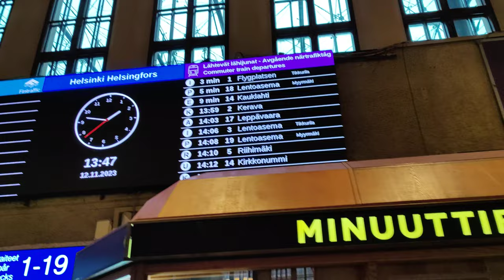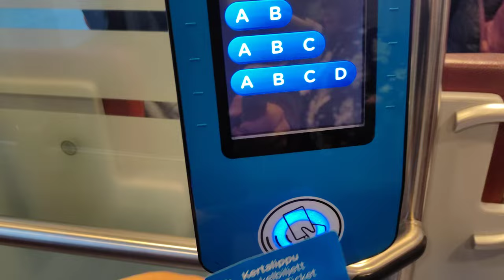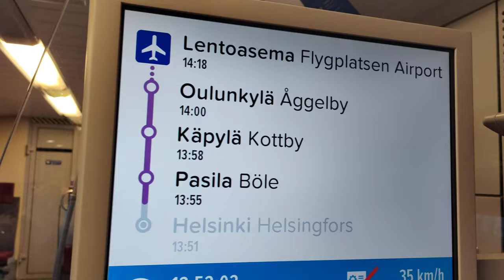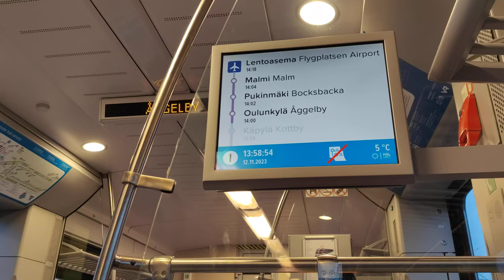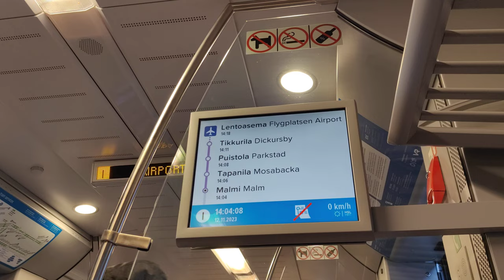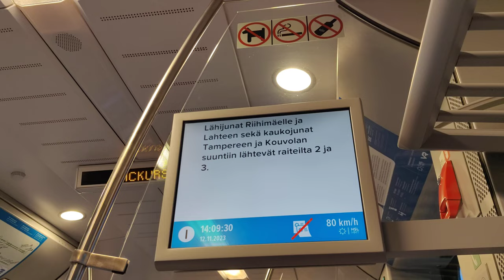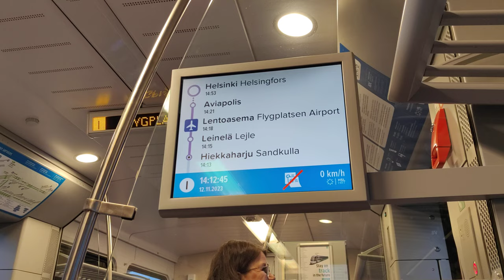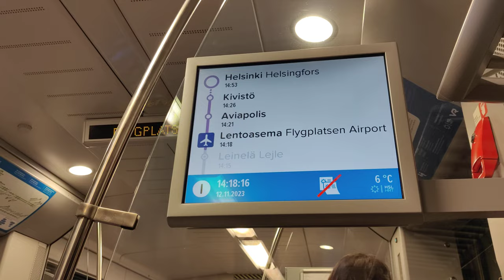How to reach Helsinki Vantaa Airport from Helsinki Central Railway Station 4K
To reach Helsinki Vantaa Airport from the Helsinki Central Railway Station, you have a few options:

Train (Local Train I or P): The most convenient option is to take a local train (either the I or P train) from the Helsinki Central Railway Station to the Helsinki Airport. The journey takes approximately 30 minutes, and trains run frequently throughout the day. Follow signs within the railway station to find the platforms for these trains.

Bus: You can also take a bus from the Helsinki Central Bus Station (located next to the railway station) to the airport. Several bus lines serve this route, including the Finnair City Bus, which provides direct service to the airport terminal. The journey time varies depending on traffic conditions but generally takes around 30-40 minutes.

Taxi or Ride-Sharing: Taxis and ride-sharing services are available throughout Helsinki and can take you directly to the airport. This option offers door-to-door convenience but may be more expensive compared to public transportation.

Airport Shuttle: Some hotels in Helsinki offer shuttle services to the airport for their guests. If you are staying at a hotel, you can inquire about this option at the reception desk.

Overall, taking the train or bus is usually the most efficient and cost-effective way to travel between the Helsinki Central Railway Station and the airport. Make sure to check schedules and plan your journey accordingly to ensure a smooth trip.

Helsinki Airport (Helsinki-Vantaa Airport) is the main international airport serving the capital city of Finland, Helsinki, and its surrounding region. Here are some key points about Helsinki Airport:

Location: Helsinki Airport is located in the city of Vantaa, approximately 17 kilometers north of Helsinki's city center.

International Hub: It serves as a major international hub for air travel in the Nordic region, connecting Finland to destinations worldwide.

Terminals: The airport has two terminals: Terminal 1 (T1) and Terminal 2 (T2). Terminal 1 primarily handles domestic flights and some international flights, while Terminal 2 handles most international flights.

Facilities: Helsinki Airport offers a wide range of facilities and services for travelers, including shops, restaurants, lounges, currency exchange, baggage services, and car rental facilities.

Transportation: The airport is well-connected to the city center and surrounding areas by various transportation options, including trains, buses, taxis, and ride-sharing services. The airport train station is located in the basement of Terminal 2, providing direct train connections to Helsinki Central Railway Station and other destinations.

Airlines: Helsinki Airport serves as a hub for Finnair, the flag carrier of Finland, as well as for other airlines such as Norwegian Air Shuttle and SAS Scandinavian Airlines. It offers flights to numerous domestic and international destinations.

Expansion: The airport has undergone several expansions and renovations in recent years to accommodate increasing passenger traffic and improve facilities. This includes the construction of a new terminal extension, additional gates, and improved passenger amenities.

Overall, Helsinki Airport is a modern and efficient international airport, providing travelers with a convenient gateway to and from Finland and beyond.

The journey time from Helsinki Central Railway Station to Helsinki-Vantaa Airport by train typically takes around 30 minutes. The P train (also known as the Ring Rail Line or R train) provides direct service between the two locations, with trains departing frequently throughout the day. However, it's always a good idea to check the current train schedule to ensure you arrive at the airport in plenty of time for your flight.

Helsinki, Finland. November 2023